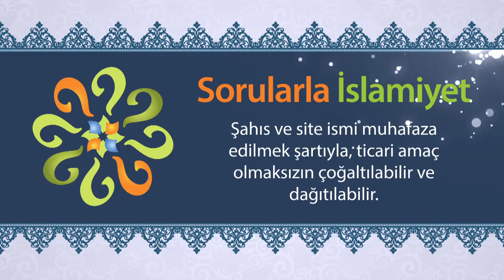Bir kimsenin seferî sayılabilmesi için kaç kilometrelik bir yolculuğa çıkması gerekir?